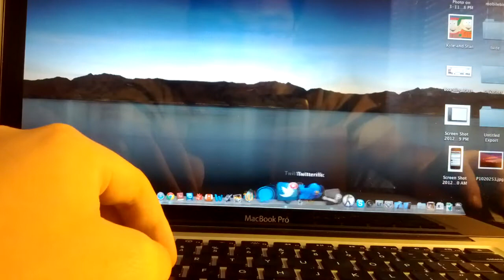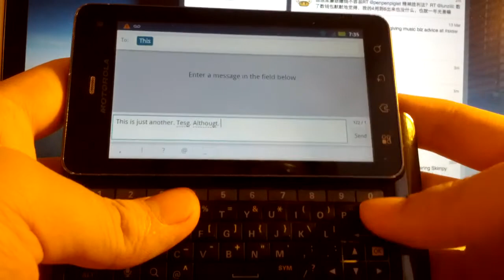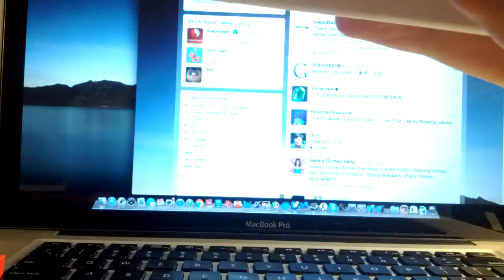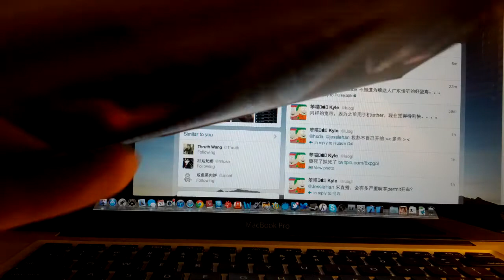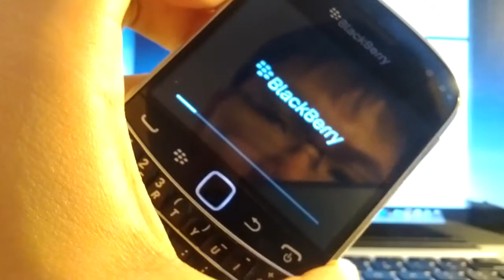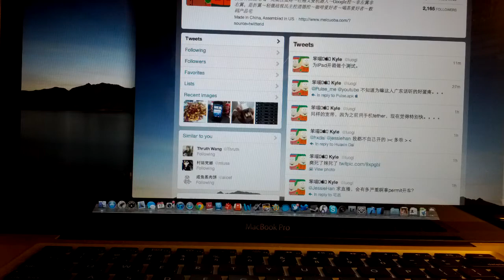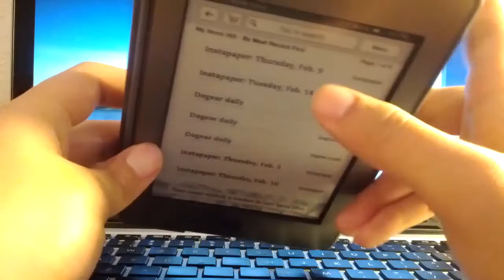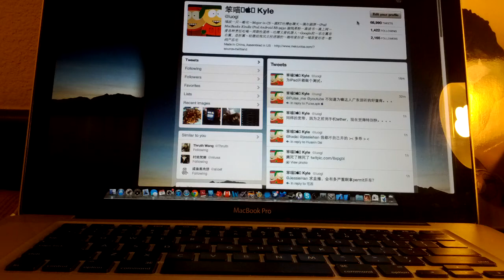My Everyday Gadgets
Get ready for the unboxing of the new iPad. Quick look of my daily gadgets in U.S. BlackBerry 9930, Motorola Droid 3, Galaxy Nexus, iPhone 3G S, and Kindle touch.